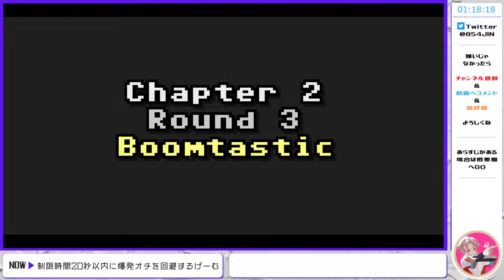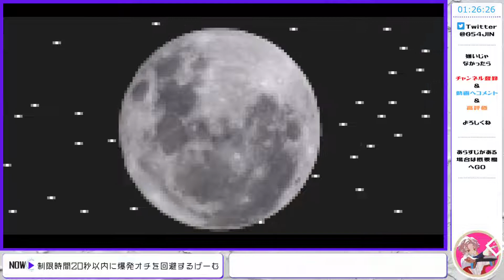【🟢McPixel】制限時間20秒以内に爆発オチを回避するゲーム【#2】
あらすじ☟
制限時間20秒以内に爆発オチを回避するゲーム